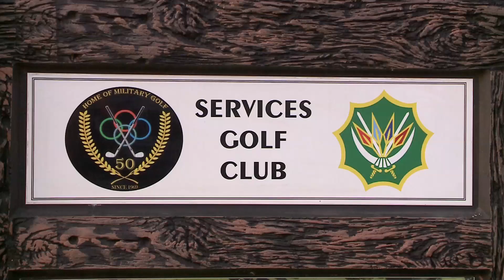IGT Chase To # 6 Clip 2 Hole 5 Services GC 21-23 September 2020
IGT Chase To # 6
Clip 2 Hole 5
Services GC
21-23 September 2020
Final Day